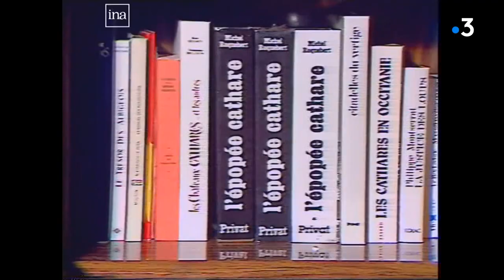Hommage Michel Roquebert